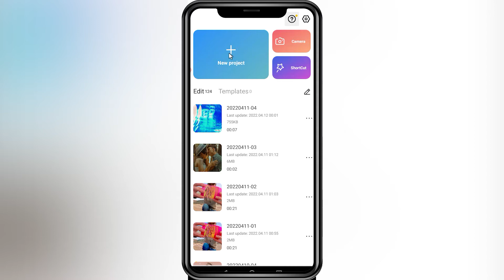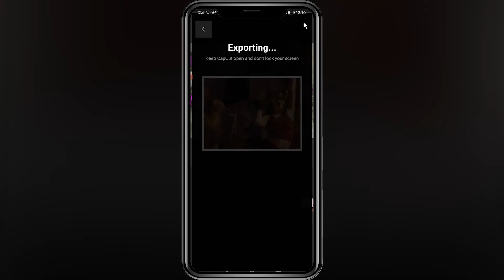How to add a negative effect to a video in CapCut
Hi guys
In this tutorial, I will teach you how to make professional videos with your mobile phone
Video segmentation
00:00Final result
00:07Start editing
00:17Select the effect
01:03Effect settings